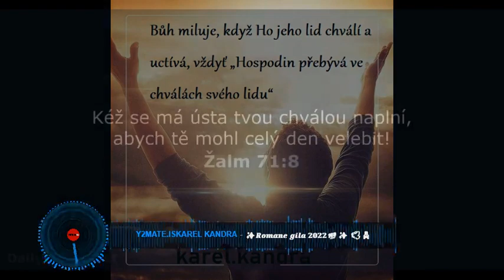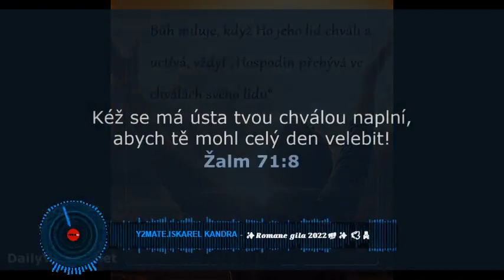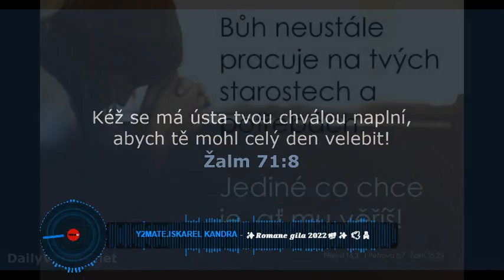NEWČ4💝 💫✨𝑹𝒐𝒎𝒂𝒏𝒆 chvaly ✨ 🕊🙏